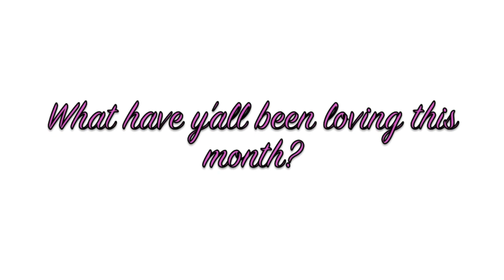July 2015 Beauty Favourites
Items I Loved
Chantecaille Rose Water Spray

Eyes - Vice LTD Palette, NYX Hot Pink Lip Pencil, Stila Lionfish Eyeliner, MAC False Lips Mascara

Face - Illamasqua Skin Base in 07, Charlotte Tilbury Bronze and Glow, Rimmel Blush in Sanata Rosa, Laura Mercier Indiscretion Powder

Lips - Violent Lips Decal